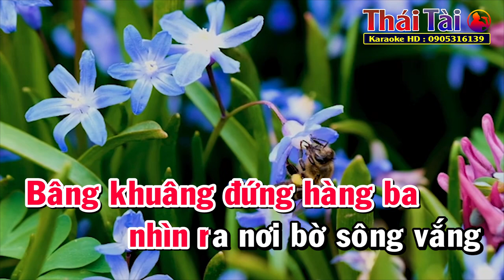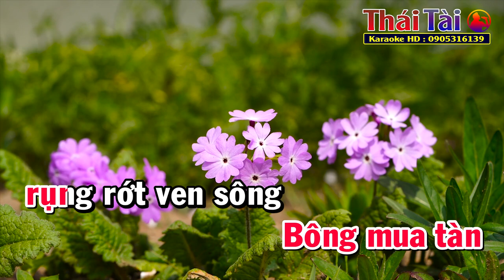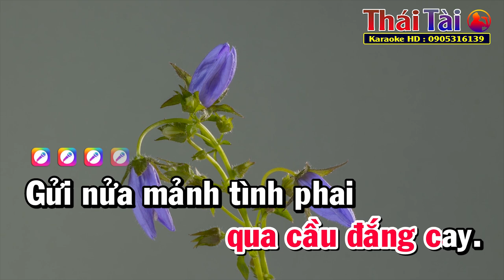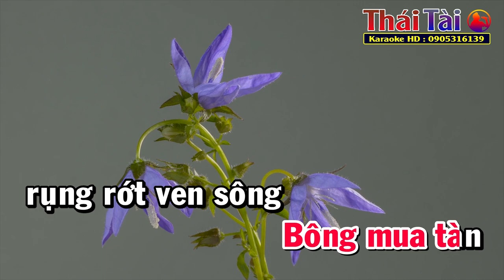Bông Mua Tím Karaoke Tone Nữ | Thái Tài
►Bài hát : Bông Mua Tím
►Sáng tác : Hà Phương
❖▬▬▬▬▬▬▬▬▬▬ஜ۩۞۩ஜ▬▬▬▬▬▬▬▬▬▬❖